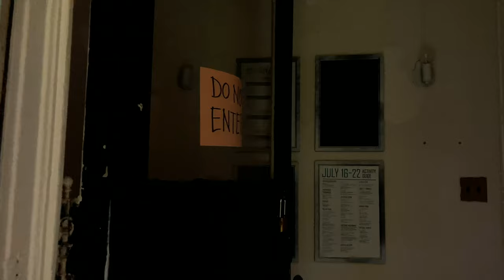Act Social Film--Gregg Emery, Improvisation and Visual Art